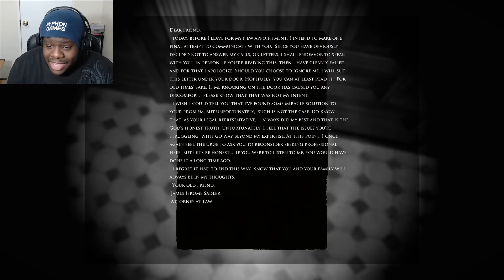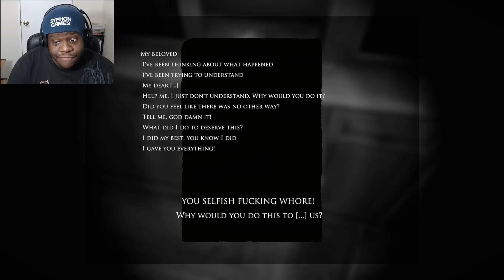AWW WE AT IT AGAIN!? [Layers Of Fear: Inheritance]